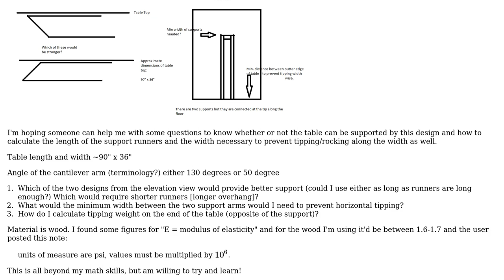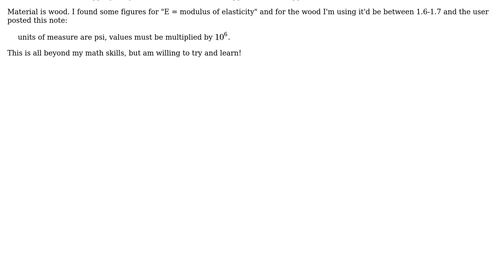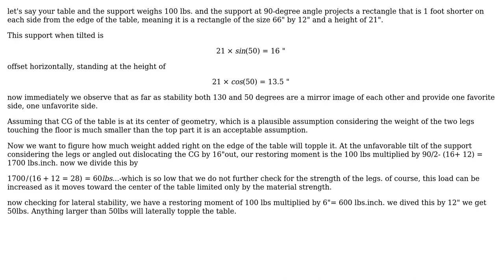Engineering: Help with cantilever table top questions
With thanks & praise to God, and with thanks to the many people who have made this project possible! | Content (except music & images) licensed under CC BY-SA | Music | Images & others | With thanks to user Wasabi user mcoski user kamran and the Stack Exchange Network Trademarks are property of their respective owners. You are responsible for your own actions.